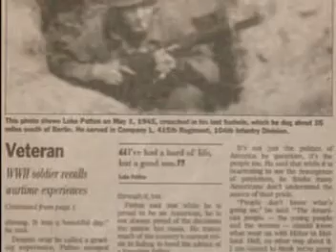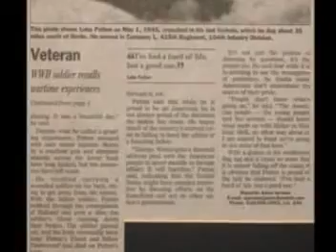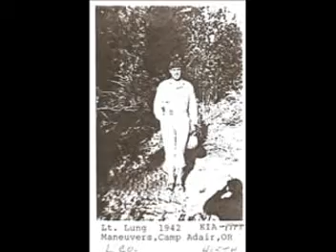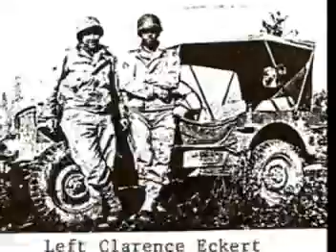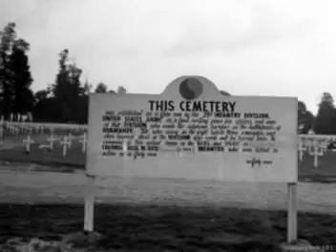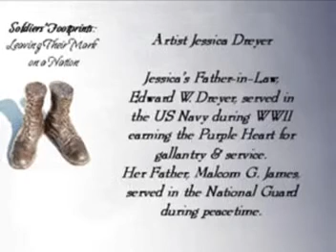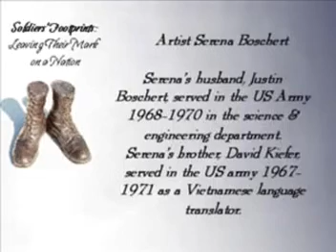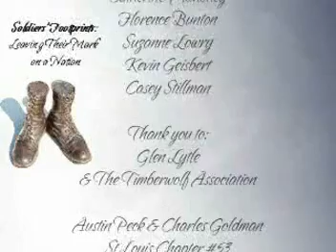Soldier's Footprints: Leaving their Mark on a Nation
A multi-media exhibit honoring our veterans at Framations Art Gallery in St Charles, MO. Exhibition Dates: June 11 - July 6, 2008.
     The Soldiers' Footprints exhibit was inspired by Framations co-owner, Sarah Merideth, granddaughter of deceased WWII veteran, Luke U Patton.  In creating a way to honor Mr. Patton's service to our country, we decided that every veteran who has served our country has left an indelible footprint on our hearts. It is our intention to honor those veterans & create a lasting tribute to their bravery & selflessness. We will never forget their sacrifices.

     The artists of Framations Art Gallery shared insights and connections to veterans who  left a personal footprint in their lives. The artists honored these special veterans thru not only their artwork, but also in sharing photos and mementos from these special veterans.

The collection of memorabilia on display during this exhibition was a mixture of items from living veterans and those whose memories have been passed down through generations. Each item has a story to tell, and in some cases, the stories stand alone. Some of these items are on loan from the family of deceased WWII veteran, Luke U. Patton, who served in the 104th Infantry, also known as the Timberwolves. In the years after the war, Patton found solace through writing, using his experiences in the war as his inspiration. He found that by putting the horrors he witnessed down on paper, he could not only keep those memories alive as a reminder of a terrible time, but also as a way of getting past it.  He received the Silver Star, among other medals for his bravery in the war.

"Yes, footprints in the mud, footprints in the snow, footprints at the altar in Inden, Germany. Footprints across France, Belgium, Holland to [Zundert], then from Aachen to Berlin. Up in Holland I left footprints in the mud, red with another man's blood."
~Excerpt from "Soldiers' Footprints" by Luke U. Patton, CO. L 415th Inf., 104th Timberwolves

In this video:

-Introduction to exhibition premise

-About the work of the DAV.

-Introduction about Luke U Patton of the Timberwolves & a letter from the Patton Family archives, "The Hero in my Family"
by Casey Stillman (great-Nephew of Luke Patton).

-Story  "Soldier's Footprints",  written by Luke U Patton. (from the Patton Family archives).

-Stories "Soldier's Dream",  and "Eibelshausen". Written by WWII Veteran Luke U Patton (from the Patton Family archives).

- Letter written to Luke Patton from Cadet Kevin L Geisbert
in 1990.

-A special thank you to our veterans and video montage of the artists' works from the exhibit that details the artist's personal connection to a veteran who left behind footprints in their lives.